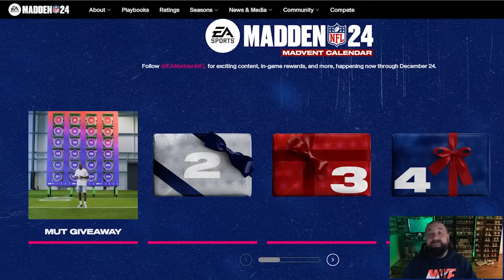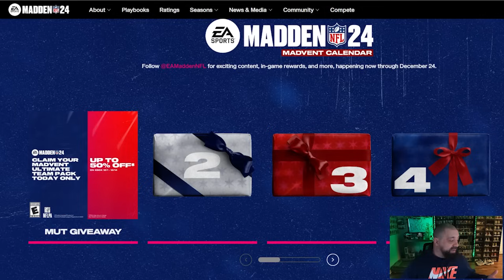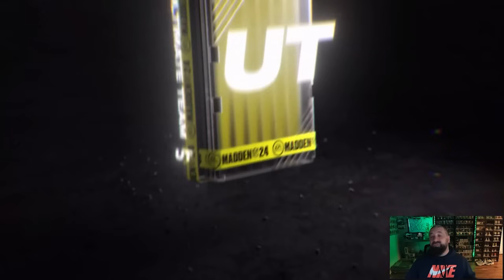FREE Madvent Packs ALL MONTH! Are Today's Legends Worth Redeeming Your Tokens On?